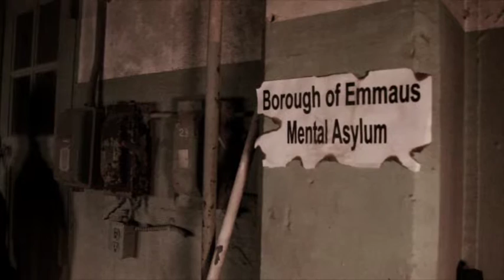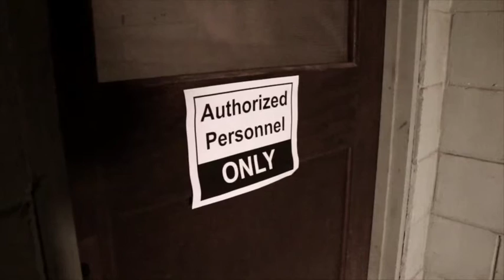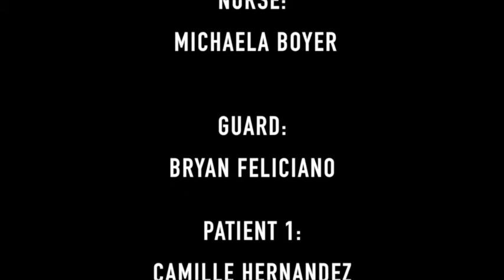2016 THE HALLUCINATIONS - Narrative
Narrative film produced by Zachary Collangelo and entered into the Greenfield Youth Film Festival Narrative category.